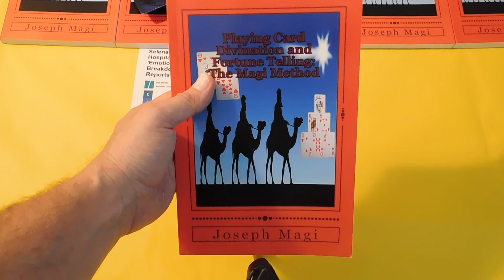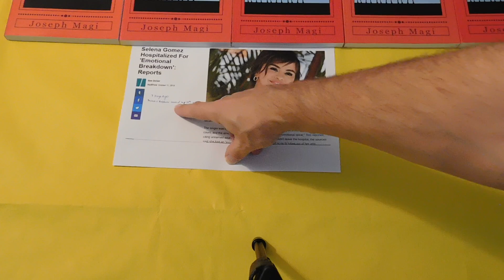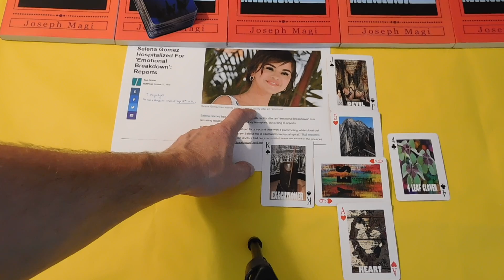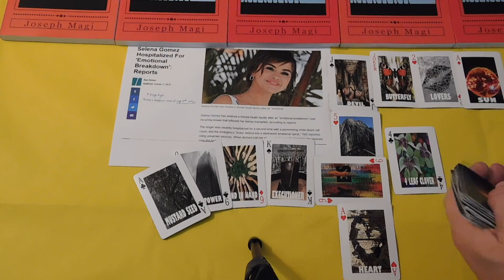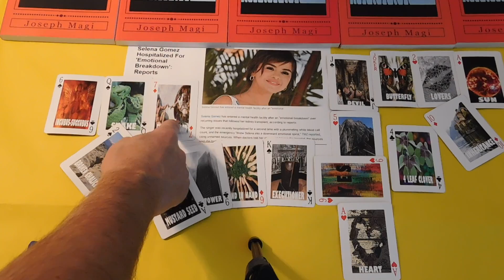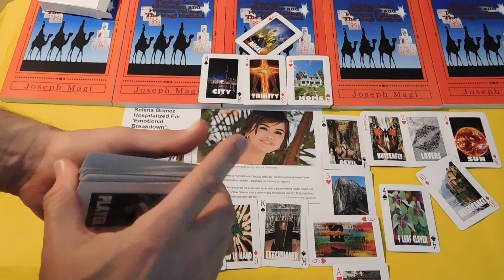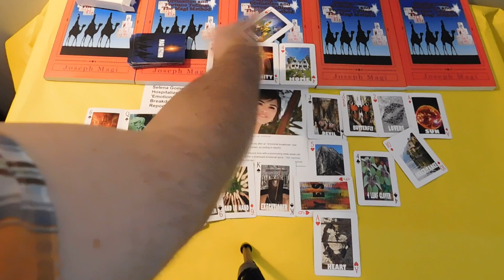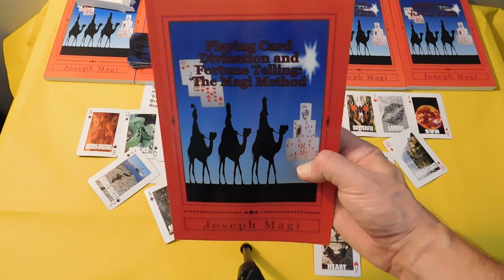Selena Gomez Hospitalized for Emotional Breakdown - Playing Card Divination and Fortune Telling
CARDS & CHARMS